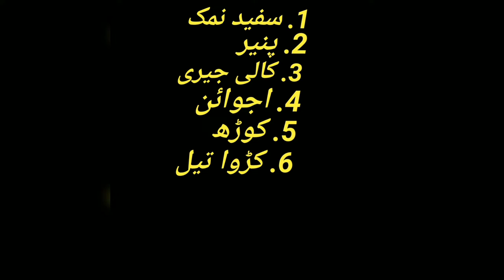lumpy skin disease and treatment / lumpy ka elaj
Lumpy skin disease and treatment...This vedio is about to show the disease of lumpy skin this is a viral animal disease that can easily transfer from one animal to another so keep your animal safe from lumpy skin disease...

this is very dangerous deadly disease for cow there is a lots of cows are dead in lumpy disease